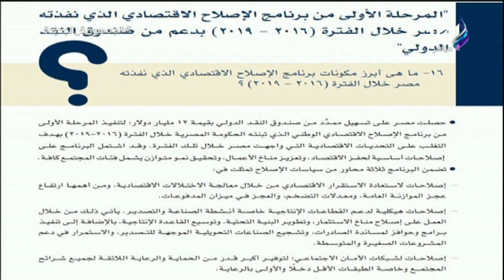ماهي أبرز مكونات برناج الإصلاح الإقتصادي الذي نفذته مصر خلال الفترة «2016 - 2019» ؟